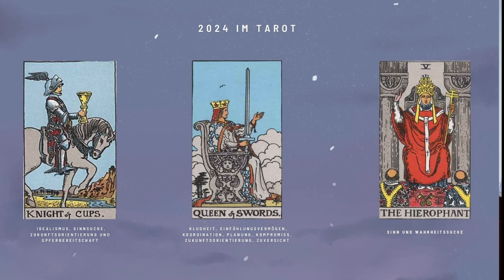Vision 2024 - Was für dich im neuen Jahr wichtig ist - Eine Prognose mit dem Tarot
Alle Zeichen stehen auf einer starken inneren Vision! In diesem Video zeige ich dir meine Kartenlegung für 2024 und welche Energien wichtig sind.
Jetzt heißt es durchstarten und innerlich klar werden! Die astrologischen Konstellationen deutet auf einen schwungvollen Start ins neue Jahr!

Um diesen Schwung optimal zu nutzen empfehle ich dir meinen Workshop: "Vision 24 - Astrologie/Aura/Tarot" wo du dich intensiv mit deiner inneren Vision und deinem "Warum" auseinandersetzt.

Wann: 14. Jänner 2024, von 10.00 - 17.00 Uhr in Linz
Jetzt anmelden:

2002 hat er seine Leidenschaft zum Beruf gemacht und er begleitet seitdem hunderte Klienten in Seminaren, Einzelsitzungen und auch online.